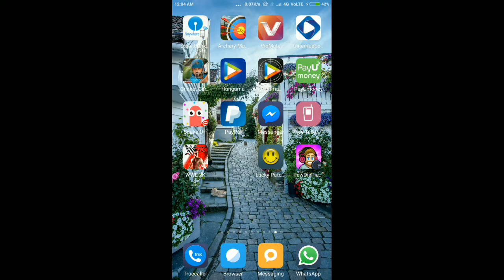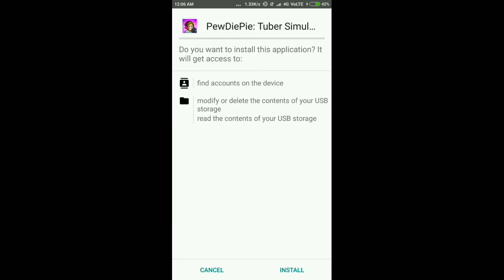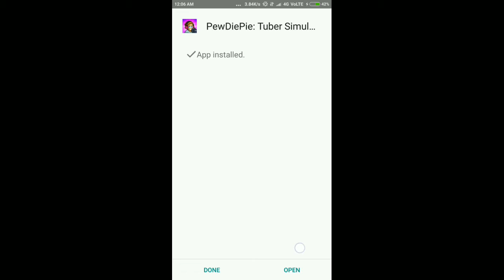HOW TO GET FREE UNLIMITED BUX on PewDiePie Tuber Simulator! *WORKING* [Android ONLY, NO ROOT]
UNLIMITED MONEY HACK NO ROOT!! How to hack Pewdiepie tuber simulator(lucky patcher)

Today I will show you how to hack pewdiepie tuber simulator bux hack no survey needed you just need  lucky patcher for non rooted device
you just follow the steps shown in the video and you will be able to get Unlimited Money / bux

PewDiePie's Tuber Simulator UNLIMITED BUX BEST WORKING HACK / CHEATS 2016 [NO ROOT NEEDED]